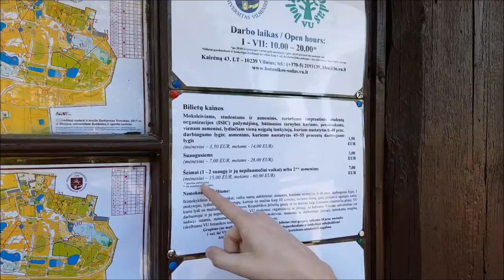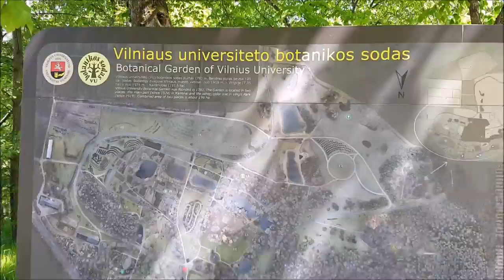Kairenai. Botanical Garden of Vilnius University. Lithuania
2017
Botanical Garden of Vilnius University